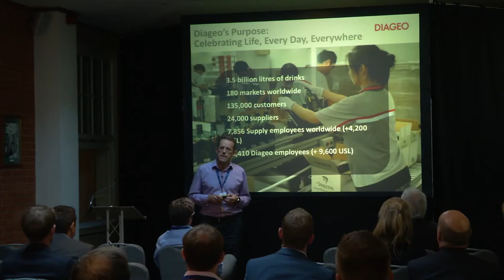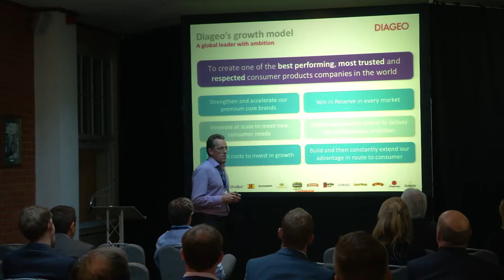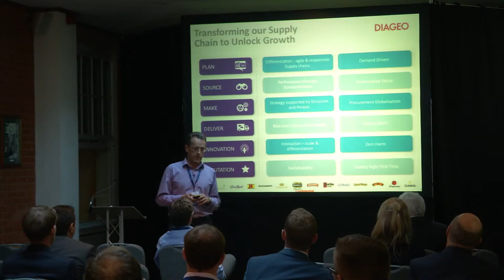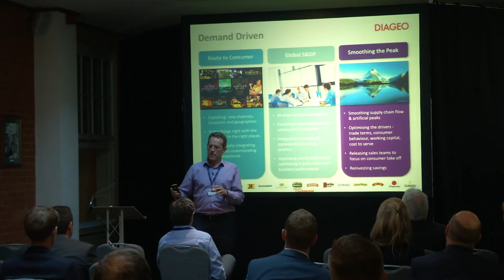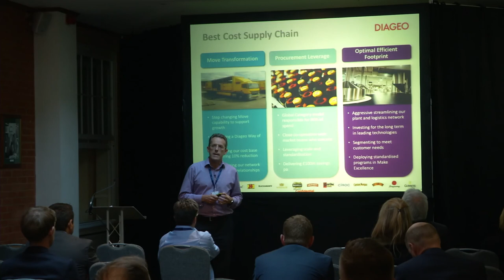How supply chain is fuelling business growth at Diageo - David Vanan, DIAGEO PLC (Part 1)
How supply chain is fuelling business growth at Diageo
Diageo’s supply chain plays a critical role in its business’ growth and transformation. This
integration into company ambition has been achieved through a highly structured and performance
based approach. David will take you through five key pillars that support this mission: demand
driven, best cost supply chain, growth through performance, innovation and people. Within this
you’ll learn more about the specific programmes they’re using to drive key objectives.
 • Exploiting new channels, data, occasions and people skills to penetrate more deeply into
consumers
 • Moving from a global, regional, local model to global and local supported by centres of
excellence
 • Find out how Diageo plans to cut c15% out of its Logistics and warehousing cost base
 • Smoothing supply chain flow and artificial peaks
 • How innovation is driven out of supply chain
 • Developing a Supply Chain performance management framework and rolling it out across
every market